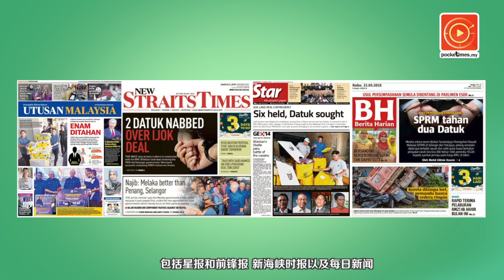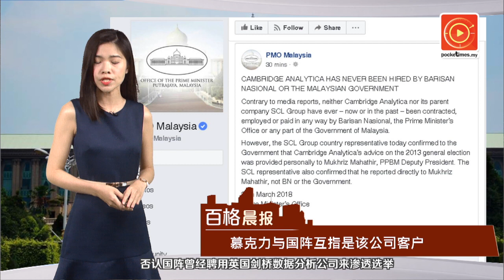慕克力与国阵互指·雇外国公司渗透大马选举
谁雇外国枪手打选战？英国媒体踢爆，剑桥数据分析公司（CAMBRIDGE Analytica）曾经渗入大马的选举，并且有影片为证.